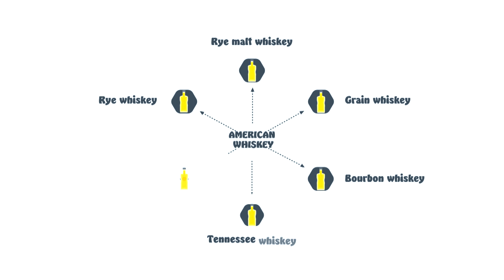American whiskey-Америк вискиний талаар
Ямагт миний талд гэдгийг нь мэддэг учир би найзуудынхаа шүүмжлэлийг баяртайгаар хүлээн авдаг шүү.